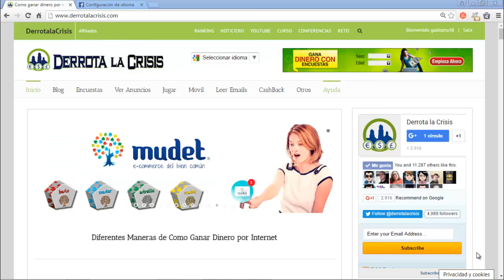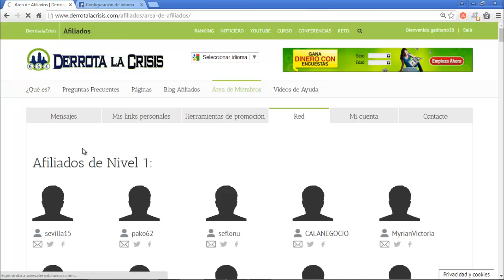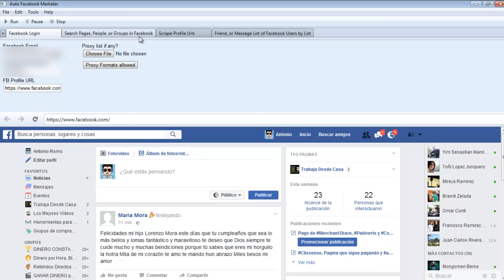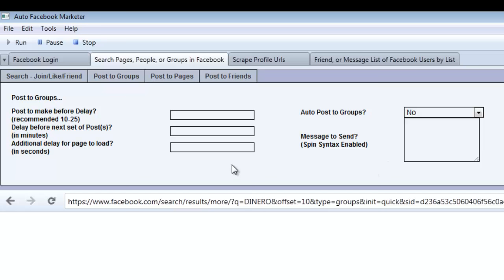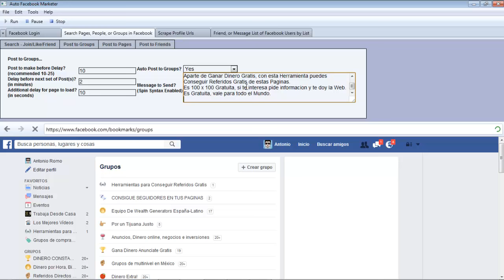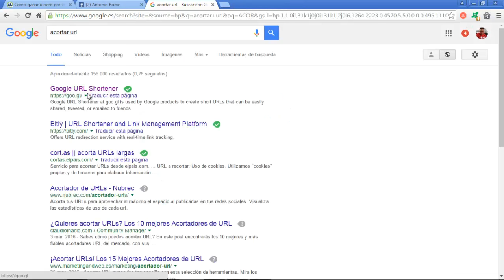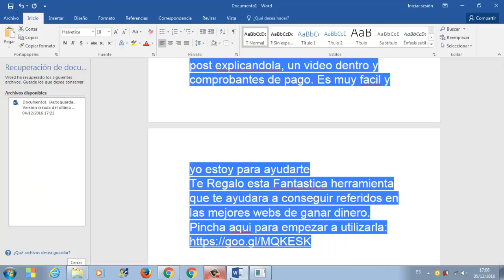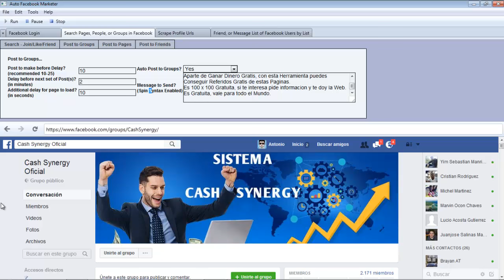Como Conseguir mas de 50 REFERIDOS AL MES!!! | Derrota la Crisis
Como Conseguir mas de 50 REFERIDOS AL MES!!!
Hola amigos, en el día de hoy voy a enseñaros una herramienta muy buena que os va a venir muy bien para conseguir mas de 50 REFERIDOS AL MES!!!

Con esta web podéis conseguir referidos de todas las paginas que estamos trabajando y con el programa que os digo en el vídeo vais a lograr muchos referidos en esta web y por tanto en todas las paginas y eso os lleva a ganar mas DINERO.

Ver el vídeo que ahí os lo explico todo. Como veía yo ya estoy en el ranking y antes de conocer este programa no llevaba ni 100 REFERIDOS.

Bueno amigos, me despido de ustedes y espero que os sirva como me ha servido a mi este programa.